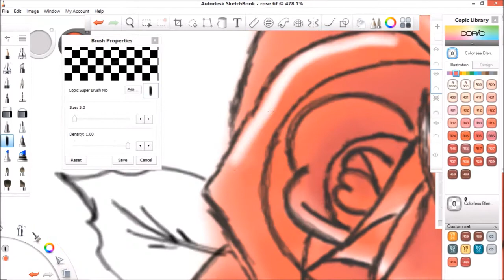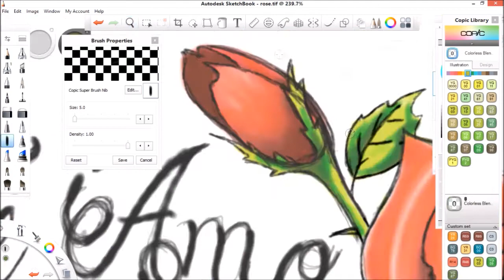Rose Speed Drawing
Hey guys here's a video of me drawing a digital rose.

send your drawings on
pokemon amino: Teamrocketdraws

thanks to NCS for the free use! go check out their channel